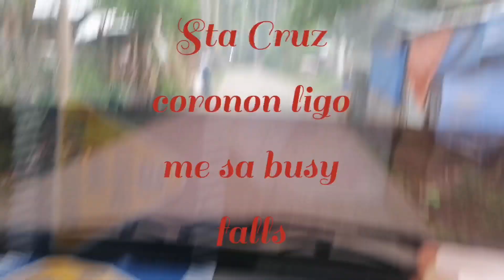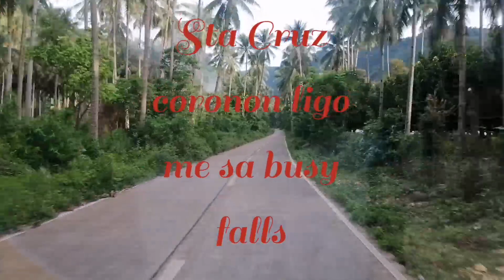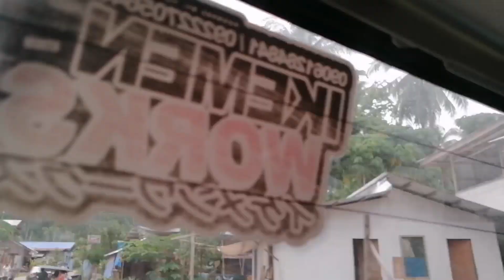Sta. CRUZ Coronon busy falls ligo ang mga afam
ligo mga afam sa sta. CRUZ coronon busay falls... dalaa ang mga familya... OK kaayu ligo an diri 10 ang entrance.. dipindi sa cattage kadako on 200 ang gamay... nice pud kaayu view